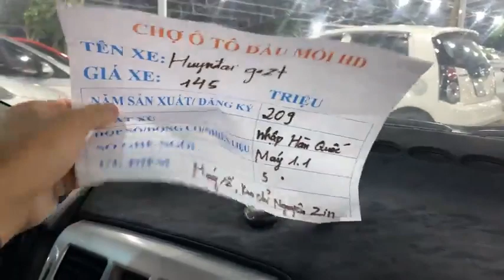Báo giá xe ô tô cũ giá rẻ mới nhất